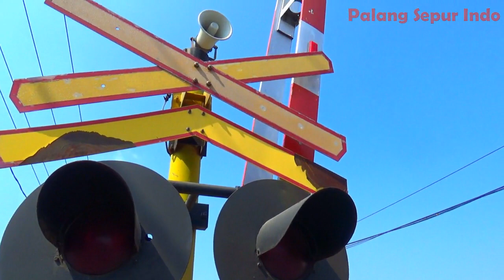Railroad Crossing Palang Pintu Kereta Api Bulakamba